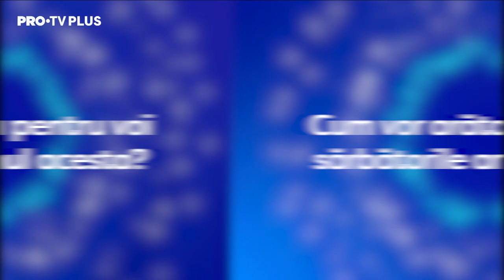Ce și-ar dori să facă de sărbători Laura Boghiu și Valentin Ionașcu